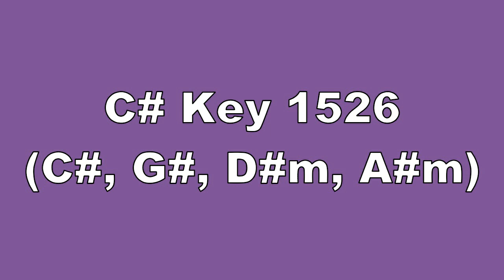C# Key 1526 C#, G#, D#m, A#m